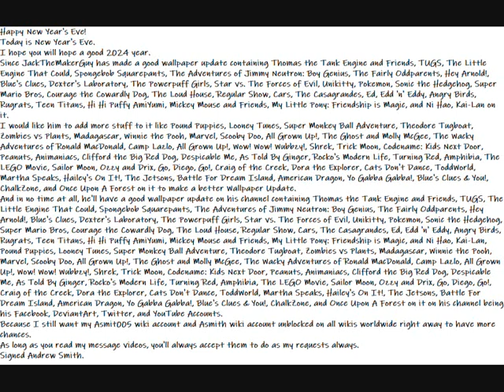My Happy New Year's Eve Message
Here is my Happy New Year's Eve message to everyone.
Today is New Year's Eve.
I hope you will hope a good 2024 year.
I would like him to add more stuff to it like Pound Puppies, Looney Tunes, Super Monkey Ball Adventure, Theodore Tugboat, Zombies vs Plants, Madagascar, Winnie the Pooh, Marvel, Scooby Doo, All Grown Up!, The Ghost and Molly McGee, The Wacky Adventures of Ronald MacDonald, Camp Lazlo, All Grown Up!, Wow! Wow! Wubbzy!, Shrek, Trick Moon, Codename: Kids Next Door, Peanuts, Animaniacs, Clifford the Big Red Dog, Despicable Me, As Told By Ginger, Rocko's Modern Life, Turning Red, Amphibia, The LEGO Movie, Sailor Moon, Ozzy and Drix, Go, Diego, Go!, Craig of the Creek, Dora the Explorer, Cats Don't Dance, ToddWorld, Martha Speaks, Hailey's On It!, The Jetsons, Battle For Dream Island, American Dragon, Yo Gabba Gabba!, Blue's Clues & You!, ChalkZone, and Once Upon A Forest on it to make a better Wallpaper Update.
And in no time at all, he'll have a good wallpaper update on his channel containing Thomas the Tank Engine and Friends, TUGS, The Little Engine That Could, Spongebob Squarepants, The Adventures of Jimmy Neutron: Boy Genius, The Fairly Oddparents, Hey Arnold!, Blue's Clues, Dexter's Laboratory, The Powerpuff Girls, Star vs. The Forces of Evil, Unikitty, Pokemon, Sonic the Hedgehog, Super Mario Bros, Courage the Cowardly Dog, The Loud House, Regular Show, Cars, The Casagrandes, Ed, Edd 'n' Eddy, Angry Birds, Rugrats, Teen Titans, Hi Hi Puffy AmiYumi, Mickey Mouse and Friends, My Little Pony: Friendship is Magic, and Ni Hao, Kai-Lan, Pound Puppies, Looney Tunes, Super Monkey Ball Adventure, Theodore Tugboat, Zombies vs Plants, Madagascar, Winnie the Pooh, Marvel, Scooby Doo, All Grown Up!, The Ghost and Molly McGee, The Wacky Adventures of Ronald MacDonald, Camp Lazlo, All Grown Up!, Wow! Wow! Wubbzy!, Shrek, Trick Moon, Codename: Kids Next Door, Peanuts, Animaniacs, Clifford the Big Red Dog, Despicable Me, As Told By Ginger, Rocko's Modern Life, Turning Red, Amphibia, The LEGO Movie, Sailor Moon, Ozzy and Drix, Go, Diego, Go!, Craig of the Creek, Dora the Explorer, Cats Don't Dance, ToddWorld, Martha Speaks, Hailey's On It!, The Jetsons, Battle For Dream Island, American Dragon, Yo Gabba Gabba!, Blue's Clues & You!, ChalkZone, and Once Upon A Forest on it on his channel being his Facebook, DeviantArt, Twitter, and YouTube Accounts.
Because I still want my Asmit005 wiki account and Asmith wiki account unblocked on all wikis worldwide right away to have more chances.
As long as you read my message videos, you'll always accept them to do as my requests always.